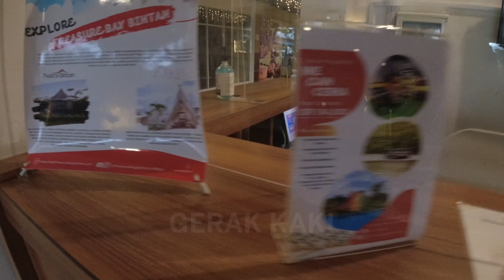TRIP LAGOI BINTAN : Keliling Treasure Bay Lagoi | Kolam Renang Terbesar di Indonesia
Kolam renang terbesar di Asia Tenggara dengan panjang 800 m dapat kita jumpai di Pulau Bintan, Kepulauan Riau.

Indonesia memiliki kolam renang terbesar se-Asia Tenggara. Kolam renang adalah suatu konstruksi buatan yang diisi air dengan kedalaman tertentu. Sebagai sarana olahraga yang menyehatkan dan mampu melepas kejenuhan, saat ini kolam renang dikategorikan dalam berbagai jenis.

Di Indonesia sendiri, terdapat kolam renang terbesar se-Asia Tenggara. Kolam renang tersebut bernama Treasure Bay Lagoi. Kolam renang tersebut termasuk kategori public pool.

Harga tiket masuk ke kawasan Treasure Bay Rp185.000/orang, sementara untuk anak-anak di bawah 4 tahun, gratis